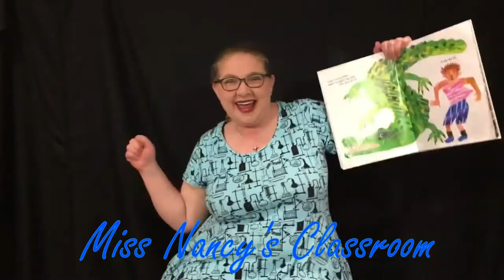There's a Virus Named Corona Song - Covid Preschool Wear a mask song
A preschool song teaching children simple ways to stay safe when returning to an in person school during the COVID outbreak including socially distant greetings, wearing a mask and washing their hands often.

Song: There’s a virus named Corona written by Miss Nancy  that encourages wearing a mask, washing hands, and staying apart.

There’s a virus named Corona and it wants to stay,
But we want to be safe and keep it away
There are easy ways to stop it in it’s tracks
Wash your hands, stay apart and wear a mask

When you’re on the bus, wear a mask
When you walk into school, wear a mask
When your family picks you up, wear a mask
But when your at home, don’t wear a mask

When you get to school, wash your hands
After circle time wash your hands
Before you eat your snack wash your hands
When your not sure what to do, wash your hands!

How can we play and stay apart?
Roll a ball to each other and stay apart
Work at the table and stay apart
Wave to your friends but stay apart

Miss Nancy’s Classroom is a channel dedicated to helping all young learners to build language, social and motor skills in a fun and engaging environment.

If you liked this circle time, check out these other Circle Time videos: